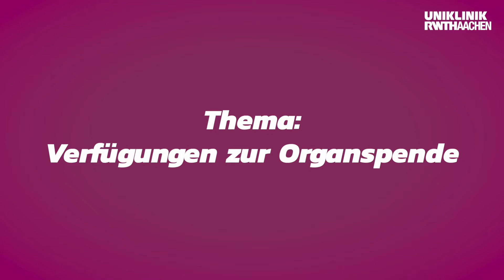FAQs – Verfügungen zur Organspende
Wer seine Organe nach dem Tod spenden möchte, um anderen Patienten zu helfen, sollte in seiner Patientenverfügung gerade zu diesem Punkt eindeutige Angaben machen. Oder er verleiht seinem Willen durch den Besitz eines Organspendeausweises Ausdruck.